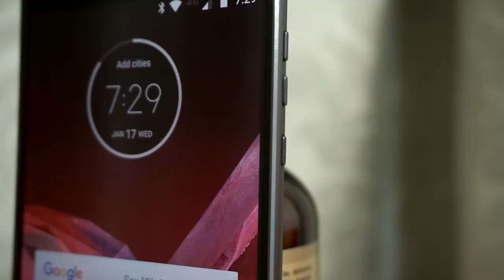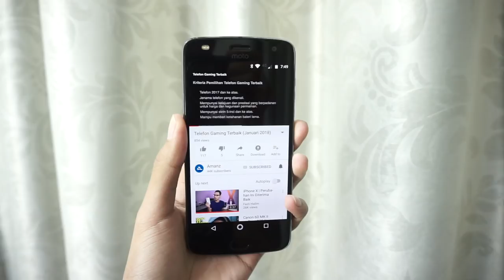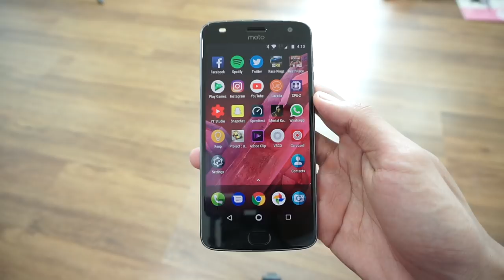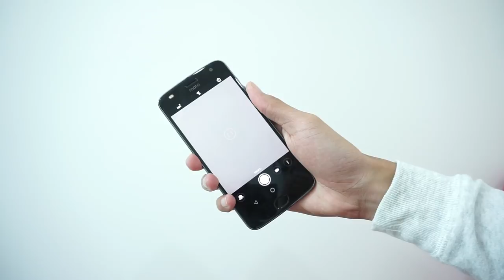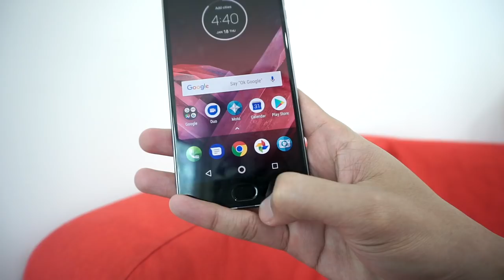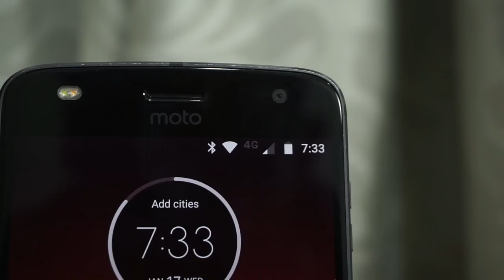Moto Z2 Play - Apa Yang Best?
Moto Z2 Play merupakan salah satu telefon pintar terbaru keluaran Motorola, yang mana hadir dengan rekaan yang nipis dan menarik, disamping menyokong penambahan melalui Moto Mods.